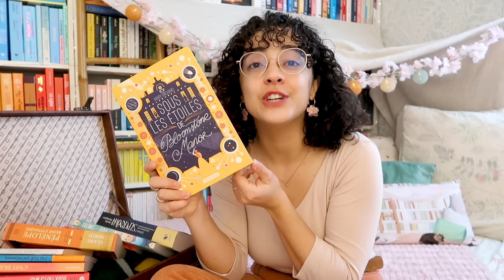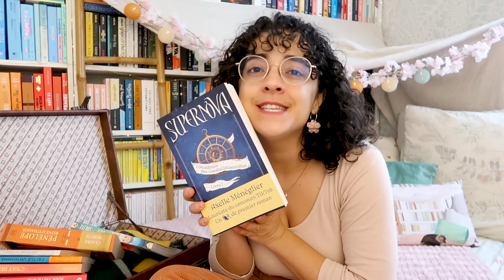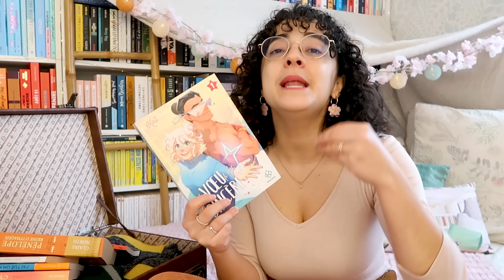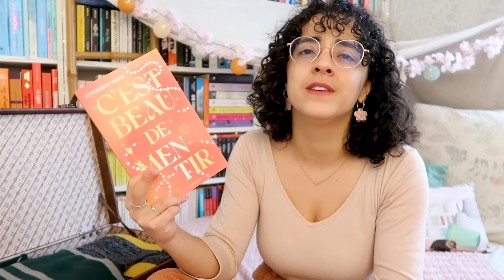Les livres que j'emmène à l'autre bout du monde ✈️📚☀️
On se retrouve début mars, d'ici là je vous souhaite de belles lectures et un beau mois de février (et bon challenge petitmoispetiteslectures à celles et ceux qui le font !! 🥰📚)

Livres cités : Sous les étoiles de Bloomstone Manor ☀️ Supernova ☀️ Pénélope reine d'Ithaque ☀️ Doux mots dits ☀️ Mon voeu le plus sincère ☀️ Le secret de Mona ☀️ Les catilinaires ☀️ J'ai tué un homme ☀️ C'est beau de mentir

🎥 Montage réalisé par ma super petite sœur @toutenfines 💜